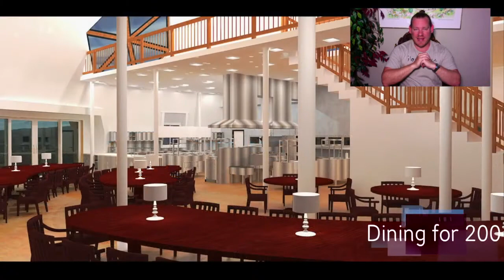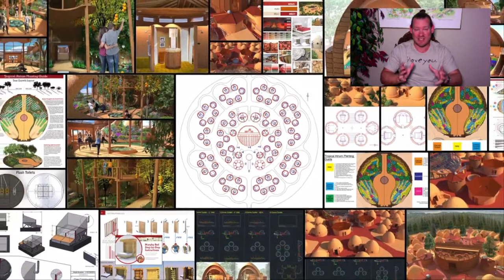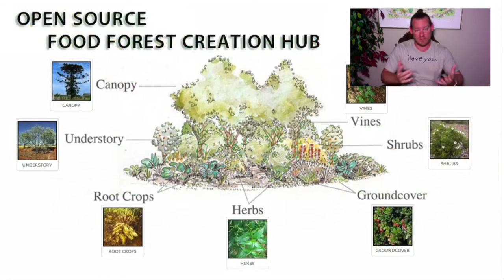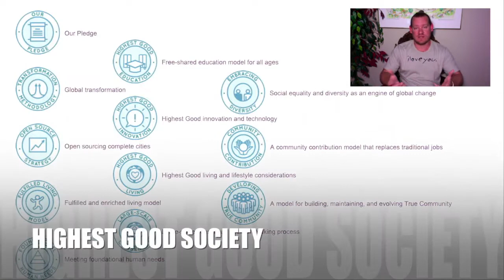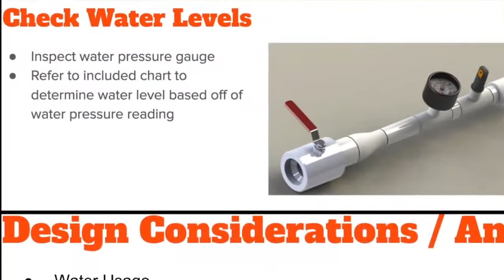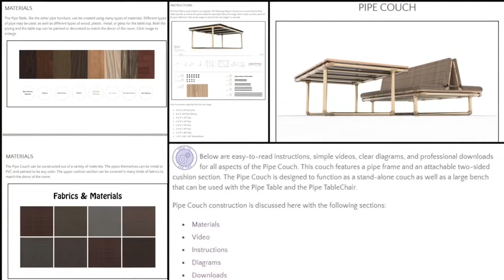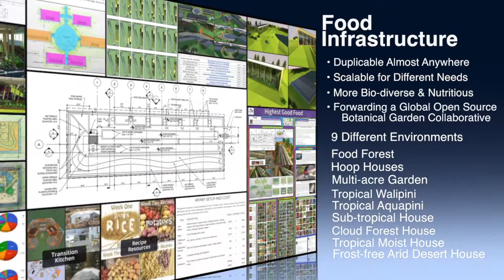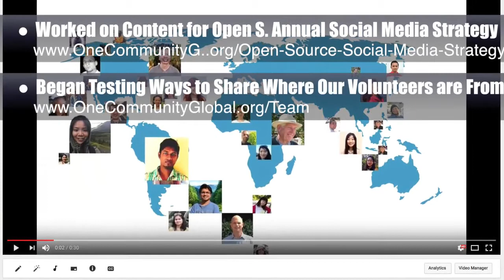Facilitating Global Eco-balance - One Community Weekly Progress Update #224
Facilitating Global Eco-balance | Advancing Eco-balance | Maximizing Ecological Balance | Sustainable Ecology | Evolving Ecological Progress | Ecological Development | An Ecologically Balanced Planet | A World that Works for Everyone | One Community | Weekly Progress Update #224

"Facilitating global eco-balance requires mainstream participation if any measurable change is to be expected. Strategies that are globally focused but implementable individually and locally also seem intelligent. To help with all of this, One Community is creating open source, sustainable, and replicable models of all aspects of what we call Highest Good living. These include food, energy, housing, education, for-profit and non-profit economic design, social architecture, fulfilled living, global stewardship practices, and more. This is the July 9th, 2017 edition (#224) of our weekly progress update detailing our team’s development and accomplishments.”

FACILITATING GLOBAL ECO-BALANCE INTRO: @:35
FACILITATING GLOBAL ECO-BALANCE
SUMMARY: @13:30